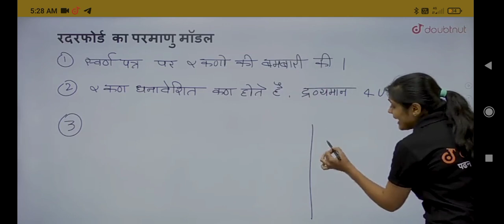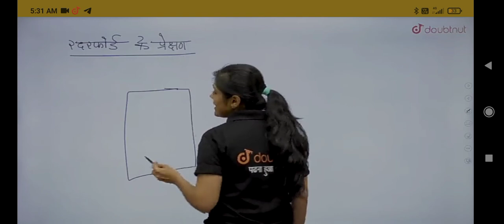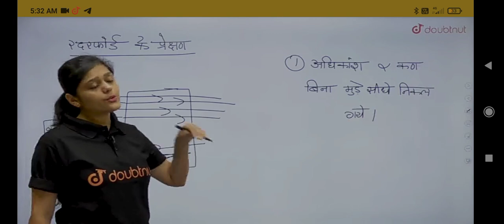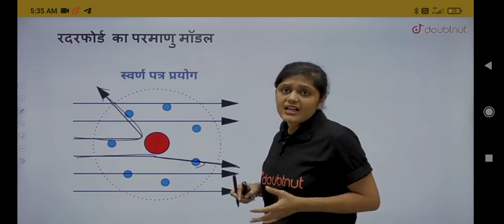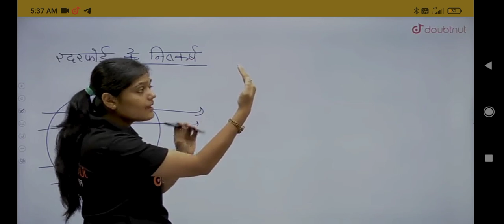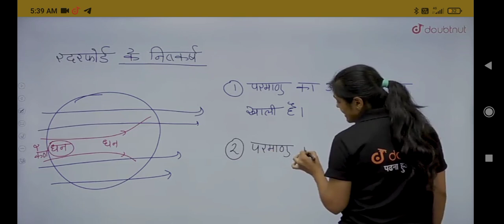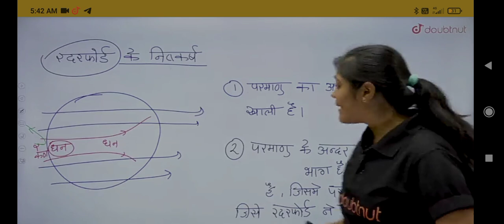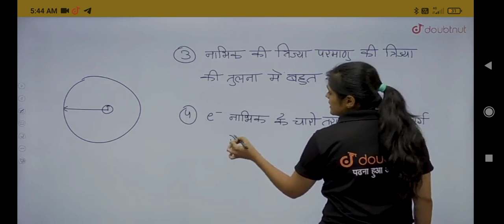परमाणु की संरचना ||Class-9|| NCERT||By Nishtha mam || लेक्चर2b ||Hindi Medium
इस अध्याय में आपको निष्ठा में पढ़ाएंगे परमाणु की संरचना इस लेक्चर में आप को रदरफोर्ड का परमाणु मॉडल पढ़ाया जाएगा

Lecture 6